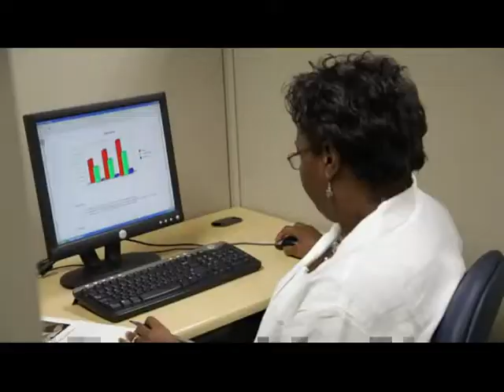Stronger Together: Fair Pay - 2012 Democratic National Convention Video